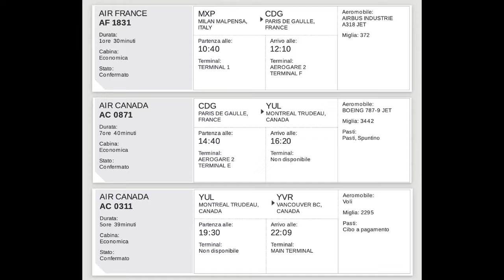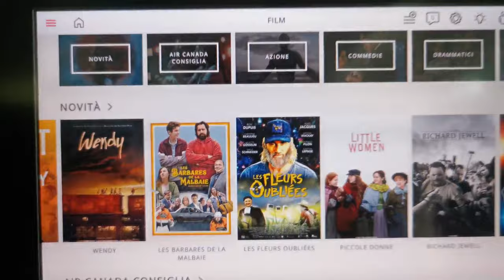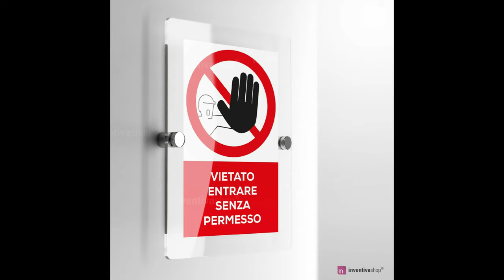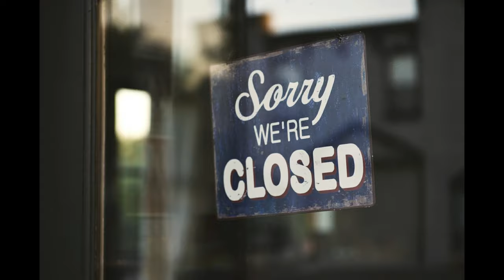ANNO ALL'ESTERO-I MIEI 6 MESI A VANCOUVER - L'ODISSEA #1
Commentate che mi annoio
tinder @supermariobaudotedua
Anno all'estero , exchange student, anno in america, anno negli usa, anno in canada, Vancouver, viaggi, partire per l'anno all'estero, hotdog